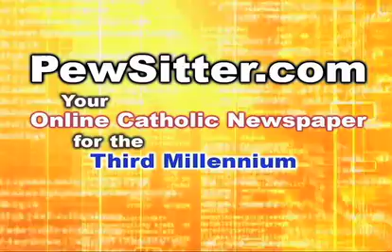Catholic News Roundup 09-25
Today's stories -
- Mom And Dad Banned
- New York Archdiocese Financial Disorder
- Pastors Preaching Politics
- Election Update
- Albanian Bishops Excommunicate Killers
- Overexposure In Sunshine State